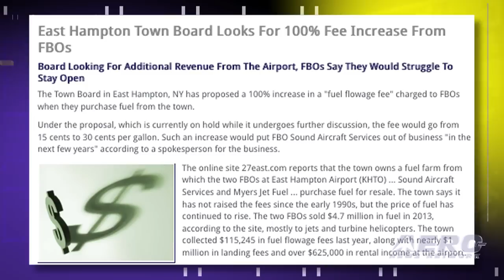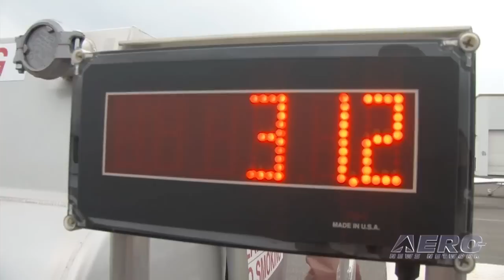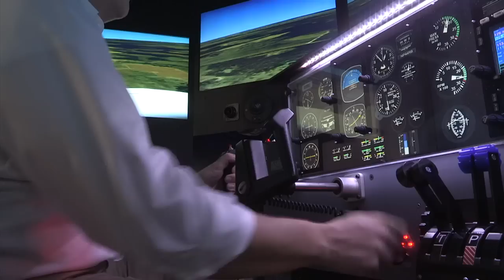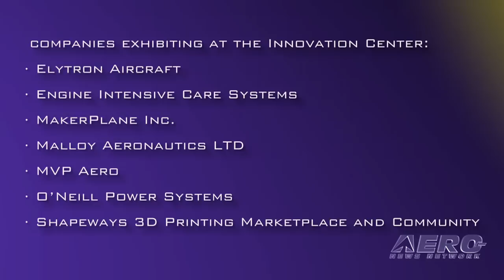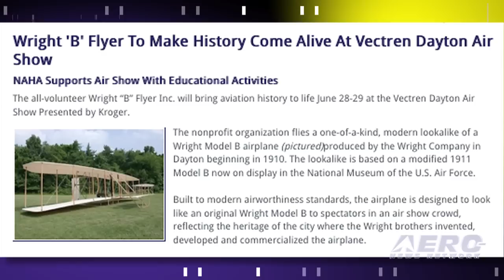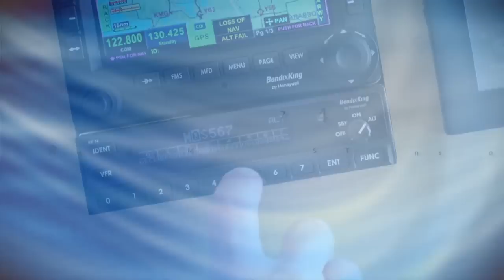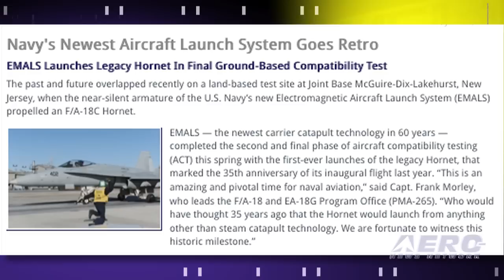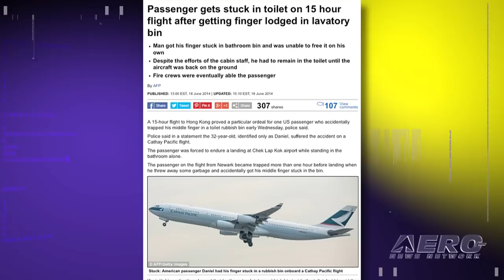Airborne 06.23.14: NY Town Gouges GA, 1000 Planes Retiring, Oshkosh Innovation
Also: Wright B Flyer, U2 SpyPlane Vid, New Carrier Launch System, Worst Way To Be Stuck At Airport...

The Town Board in East Hampton, New York has proposed a 100% increase in a "fuel flowage fee" charged to FBOs when they purchase fuel from the town. Under the proposal, the fee would go from 15 cents to 30 cents per gallon. Such an increase would put FBO Sound Aircraft Services out of business "in the next few years" according to a spokesperson for the business. Richard Brown ICF International Principal told delegates attending the Aircraft Fleet Recycling Association's (AFRA's) Annual Meeting, taking place in Washington, that airliner retirements will reach a stunning 1000 aircraft a year within a decade. Seven emerging tech companies will be showcasing their newest ideas for aviation this summer at EAA AirVenture Oshkosh as part of the event's EAA Innovation Center. The exhibits range from new aircraft designs, to the latest in power systems, and 3D printing for airplane parts. All this... and MORE in today's episode of Airborne!!!

Airborne 06.23.14 is chock full of info in this thrice-weekly news period ending Monday, June 23rd, 2014... Presented by Aero-TV veteran videographer and Airborne Host Ashley Hale, and supported by ANN CEO/Editor-In-Chief Jim Campbell, Chief Videographer Nathan Cremisino, and Aero-Journalists Tom Patton, and Earl Downs, this episode covers:

East Hampton Town Board Looks To Gouge GA With 100% Fee Increase From FBOs
Analyst Estimates 1000 Aircraft A Year To Leave Service By 2023
Innovation Center To Host Seven Emerging Tech Companies At AirVenture
Wright 'B' Flyer To Make History Come Alive At Vectren Dayton Air Show
AVW: U2 Spy Plane - Cockpit View At 70,000 Feet
Navy's Newest Aircraft Launch System Goes Retro
Man Spends Last Hour Of A 15 Hour Flight In The Lavatory